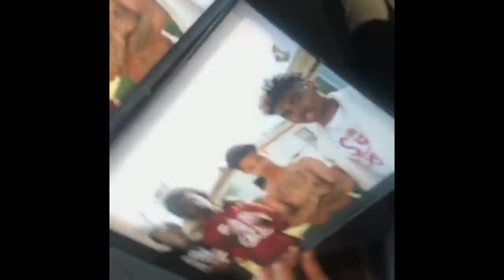SOB x RBE (Lul G, Yhung T.O, Daboii, Slimmy B) Signing Autographs 7/30/17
Lul G, Slimmy B, Yhung T.O. And Daboii of SOB x RBE Signing Autographs at the Santa Cruz show 7/30/17